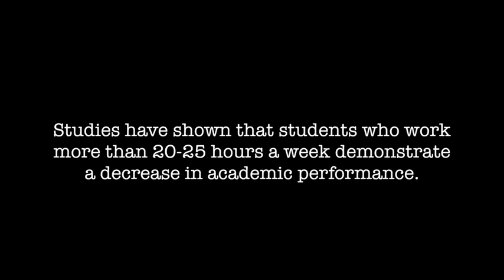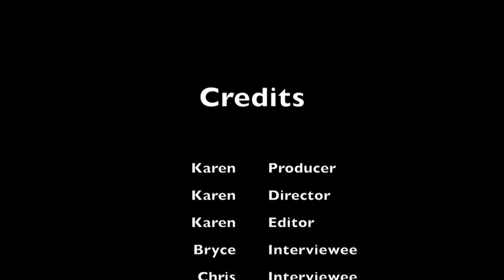Karen (Documentary - Fall 2016)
this is a student produced video. all rights remain with the original makers.